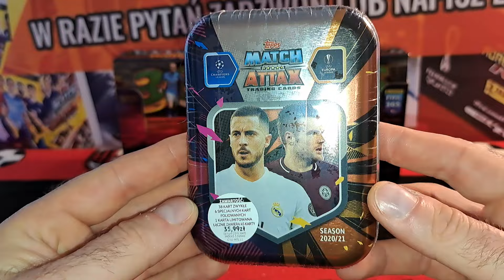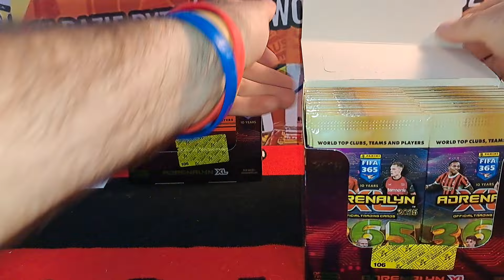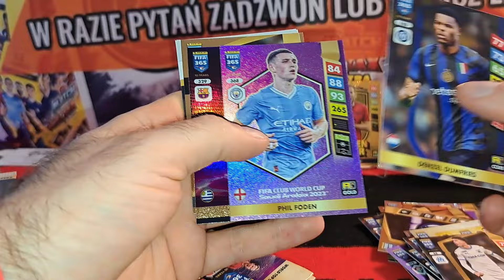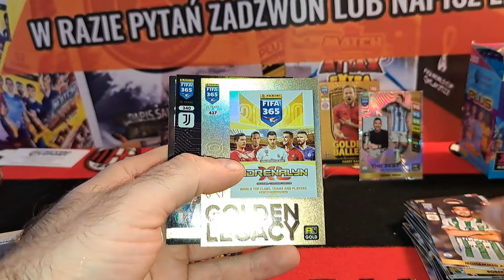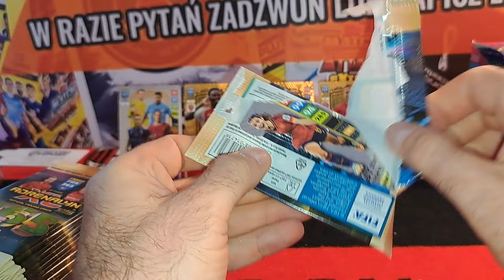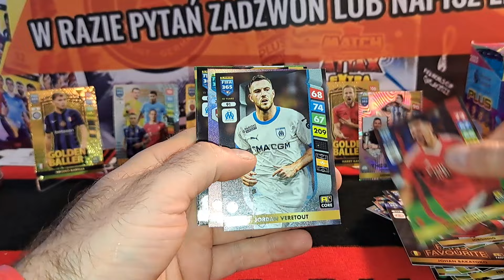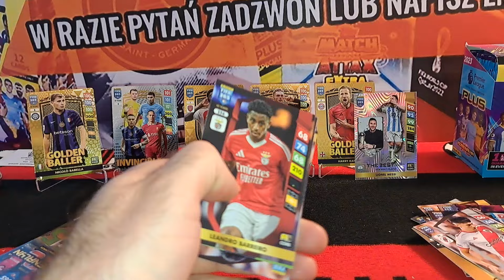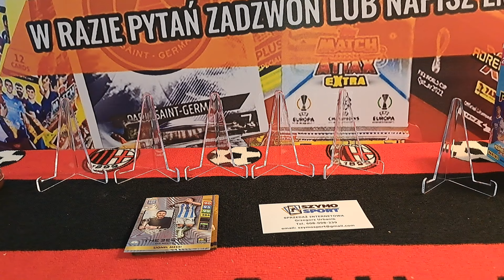HIT! PANINI FIFA 365 2025 - UNBOXING 100 SASZETEK - ZAKUPY W SKLEPIE SZYMOSPORT - MACIE MEGA GRATISY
Na dzisiejszym odcinku otwieram 100 SASZETEK z kolekcji PANINI FIFA 365 2025!!!
Czy wpadła mi karta MOMENTUM???